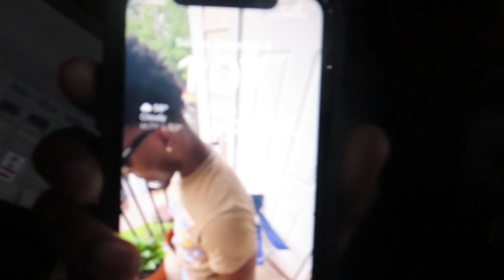MINI VLOG:Downtown ina H 🫡